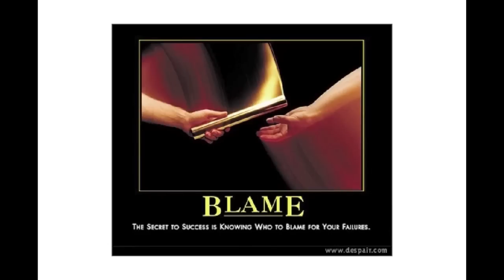Spirit "Science"!? (WDPLaSS 1)